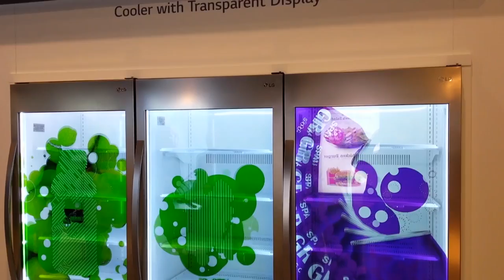ISE 2015: LG transparent displays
At ISE 2015 a nice feature was shown by LG with the transparent displays mounted on refrigerators. Who wouldn't love to get a refreshment out of these boxes?